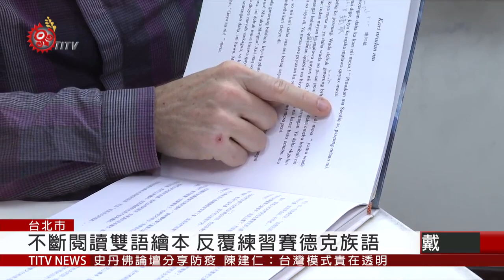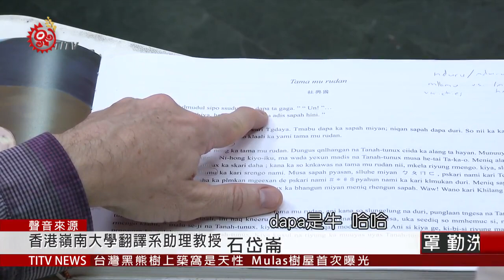外國人說族語! 嶺大教授通過族語認證 2020-05-08 IPCF-TITV 原文會 原視新聞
眼前這位加拿大人，用賽德克族語自我介紹。他是石岱崙，定居台灣多年，20多年前開始，從事中英文翻譯工作，更深入瞭解台灣，就愈對台灣原住民族文化產生興趣，尤其是被電影《賽德克·巴萊》吸引，片中不時穿插族語，引起他的好奇心。

一步步學族語，也開始認識賽德克族文化，拿著中文跟賽德克族語的雙語繪本，不斷練習閱讀，這是石岱崙最常練習族語的方式。

幾乎沒有賽德克語聽、說的環境，石岱崙就靠著土法煉鋼學族語，通過了最近一次族語認證測驗的賽德克族德固達雅語中高級，也翻譯多本台灣原住民族文學跟繪本。

穿梭在老婆的英語教室，石岱崙說自己平時也會和女兒說賽德克族語，他鼓勵趁年輕時學族語，因為當一種語言消失時，跟著損失的將是大量的文化資產。